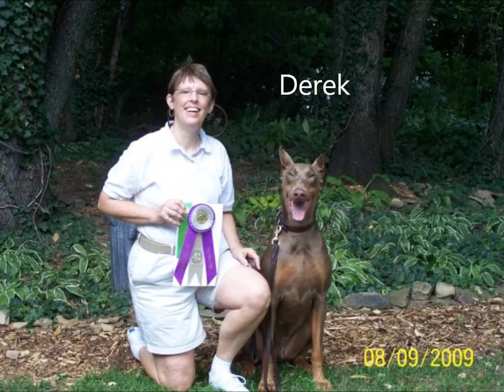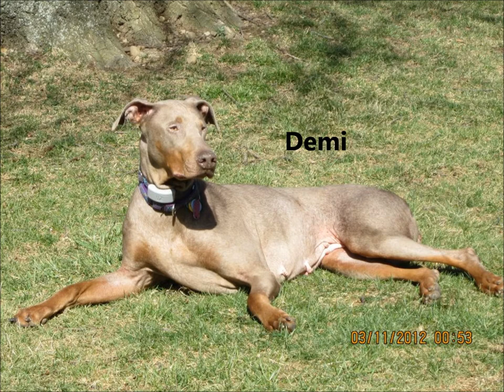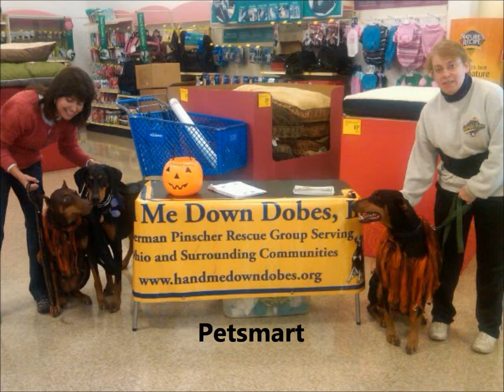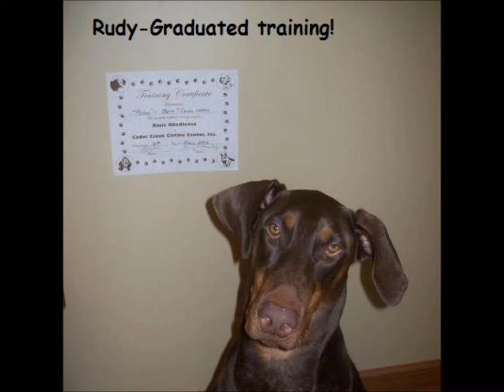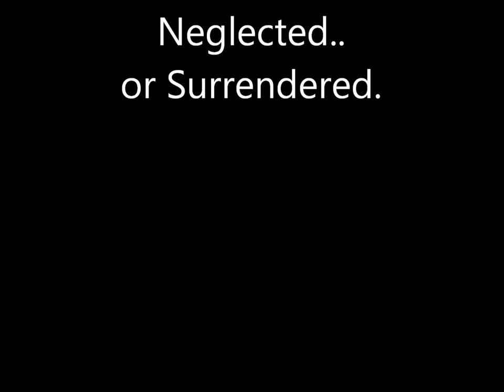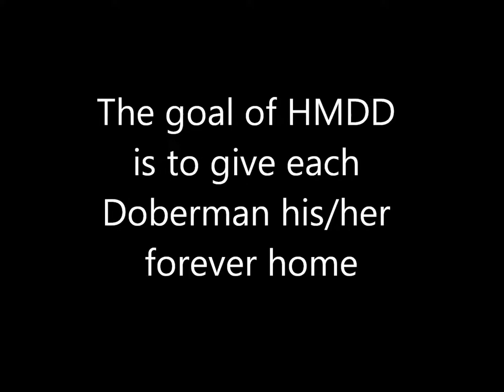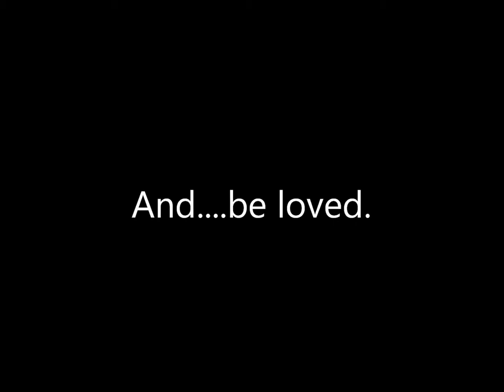HMDD Movie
HMDD